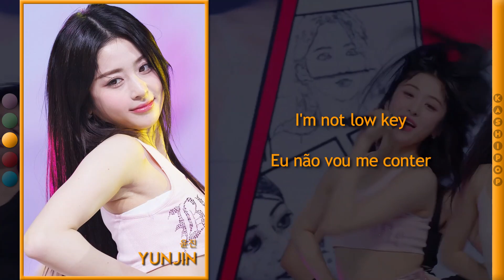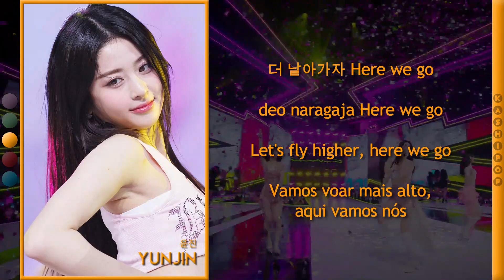LE SSERAFIM - No-Return (Into the unknown) (Color Coded Lyrics)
[Requested by: dalsolvr, chuulium]

Video Edition: Simmer
Layout: Simmer
Title: Andy
Hangul: NAVER VIBE
Romanization: Simmer, Bruno
English Translation: Simmer
Portuguese Translation: Simmer
Thumb: Bruno

Artist: LE SSERAFIM
Track: No-Return (Into the unknown)
Album: UNFORGIVEN
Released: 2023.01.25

All Rights administered by Source Music and HYBE Labels

OUR BIASES
Simmer: Eunchae
Andy and Bruno: Chaewon